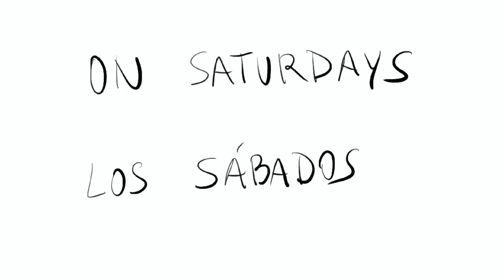Cómo se escribe LOS SÁBADOS en inglés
Cómo se escriben los nombres de persona en inglés. Si te ha servido este vídeo no dudes en dar a like. Gracias por verlo!